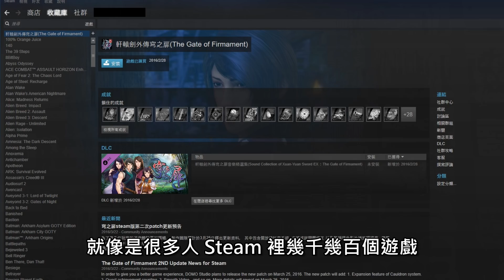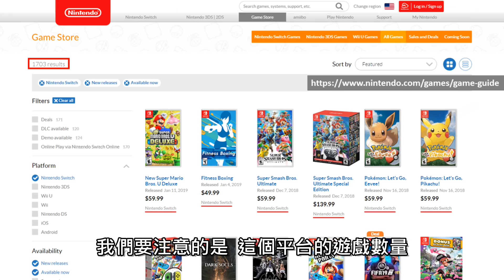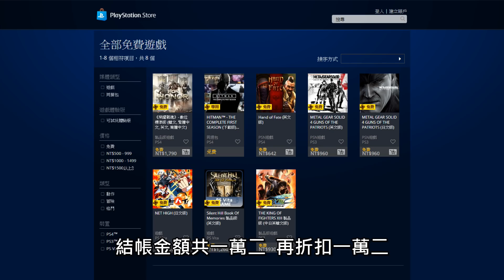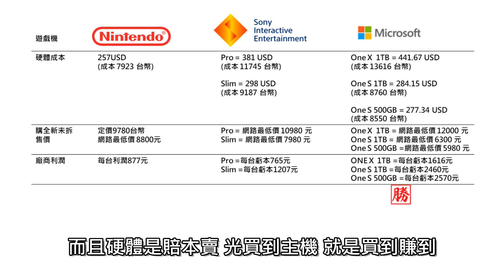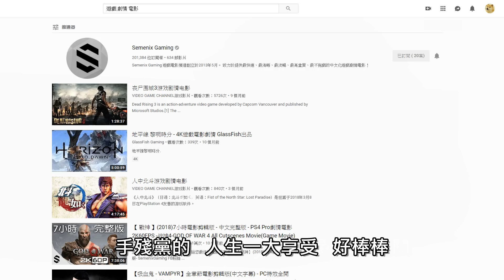【糾結個毛系列04】 2019 買電玩主機到底要選哪台遊戲機？ Switch 還是 PS4 還是 Xbox One？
究竟~ 2019 買電玩主機到底要選哪台遊戲主機？
Switch ? PS4？還是 Xbox One？

2019 Which game console should I choose to buy a video game console? Is Switch still PS4 or Xbox One?